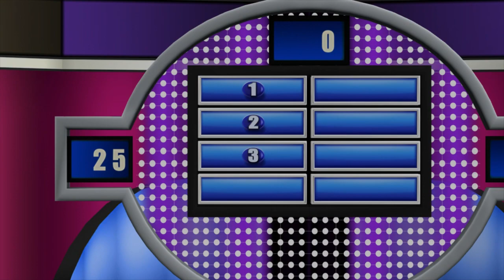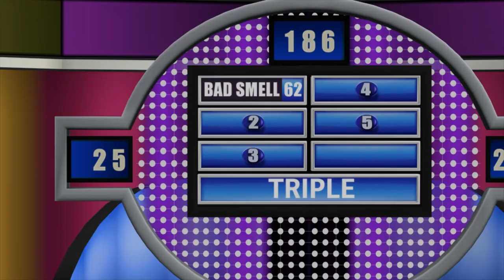Family Feud PS3 Game 39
It's time to play Family Feud! This is the 39th game of Family Feud for PS3! In the last game, my 6 game streak of winning the $20,000 in fast money came to an end when I lost the game. Will I win fast money? How will I fare against my opponents? God loves you and he's got a plan for you! I hope you all enjoy the 39th game of Family Feud for PS3!
Taped on March 28, 2023